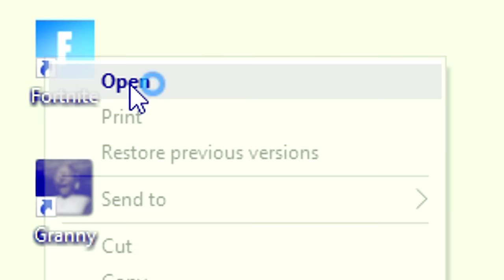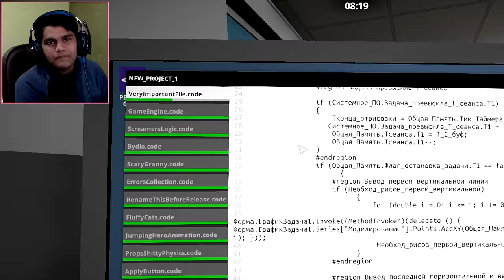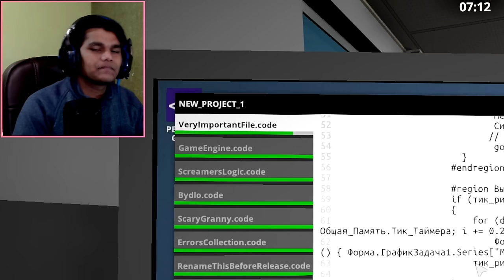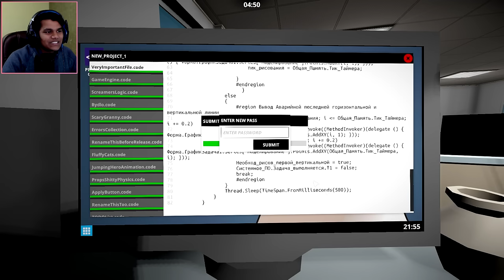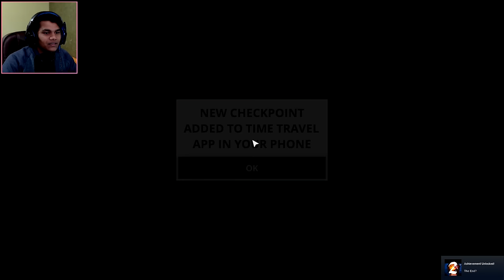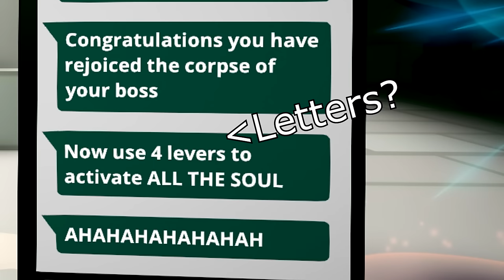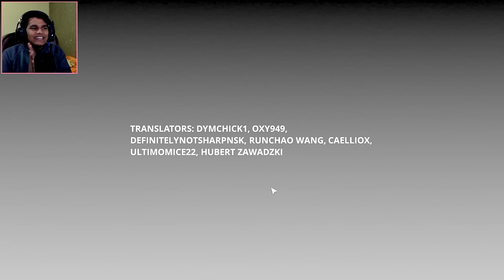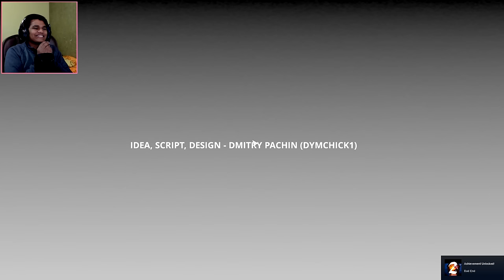Maine MOMO Se Shadi kar Li ? 😱😱 - | MOMO.EXE 2 | (Full Game)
Here are Some of My Best Video Collection that you should Must Check out---

🌟  SOCIAL-